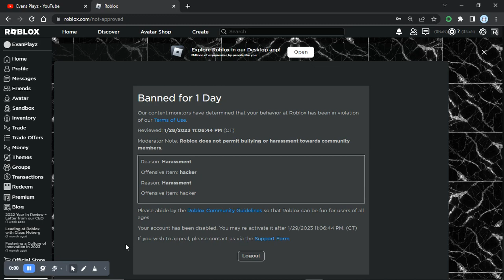2023 Roblox Moderation